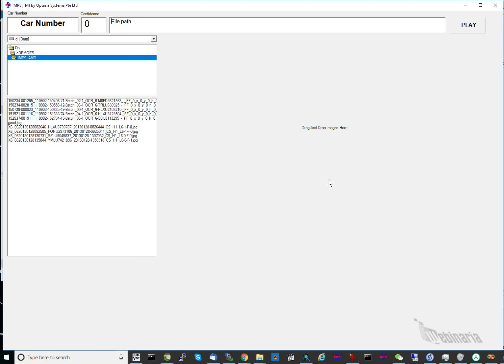Active Mobility Device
Vertical Plates